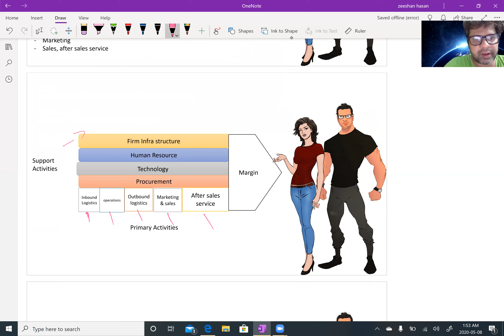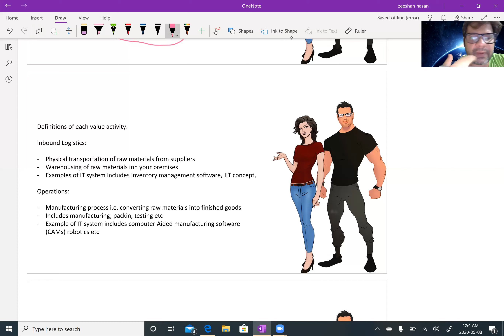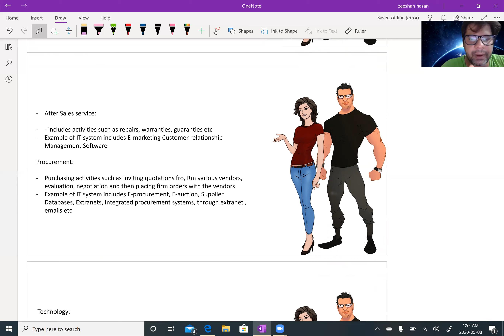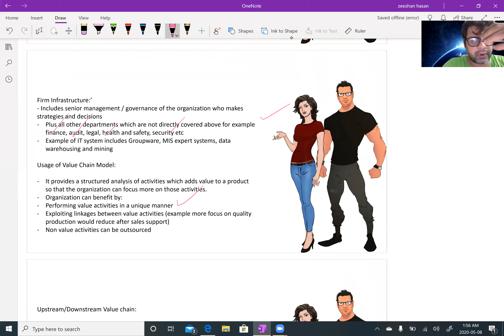5 The Value Chain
In this video learn another model value chain from strategic Analysis